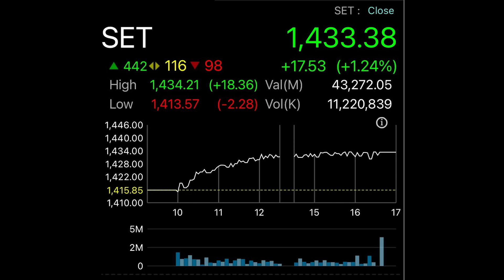"ดร.นิเวศน์" ปรับพอร์ตครั้งใหญ่!! ในรอบกว่า 3 ทศวรรษ - Money Chat Thailand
นักลงทุนหุ้นคุณค่า